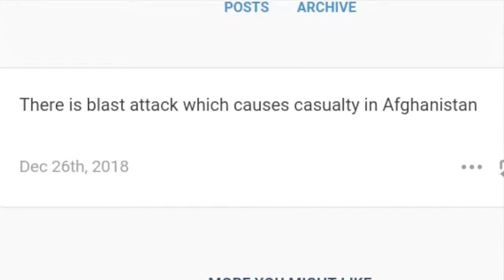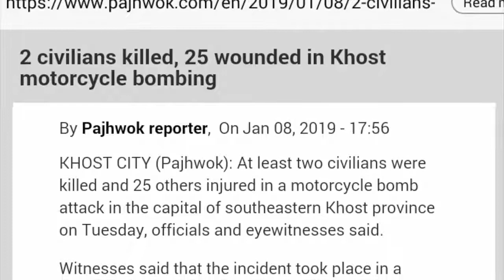Afghanistan blast --- prophecy fulfilled